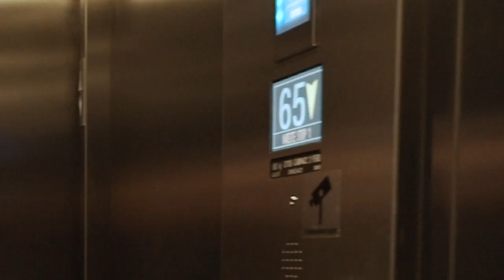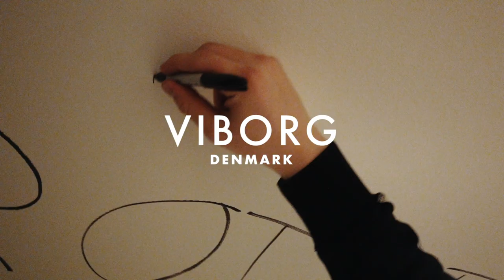Danish club tour here we go! Martin Jensen On Tour | Episode #17 | 2019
This is the start of my first Danish club tour! It feels amazing to be back in my home country and especially playing at venues where I used to DJ as resident in the weekends! Aarhus, Silkeborg and Viborg I already can't wait to be back!